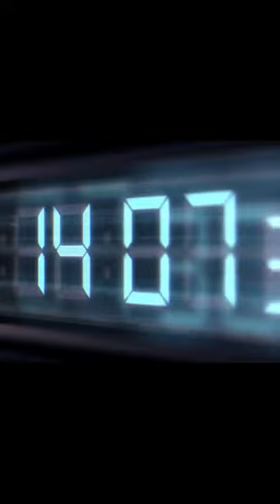The Huracán Model Luxury Super Sports Car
Get delightful motivation from the luxury life of billionaires full of luxury supercars, mansions, yachts. This is the best film about the luxury lifestyle of billionaires. Immerse yourself in the life of billionaires and use it as motivation to achieve all your goals!
Recommended Luxurious Products:
Bluetooth 5.0 Receiver for Car
Wifi 4K Dashcam
Magnetic GPS Car Tracker
Luxury Camp Chair
Women's Kimono Style Satin Robe Sleepwear
Silk Pillowcase
Adjustable Luxury Cool Gel Memory Foam Mattress
Michael Kors Women's Travel Large Chain Shoulder Bag
Men's Mega Quartz Watch
Luxury: A Rich History Book

 -This video has no negative impact on the original works (It helps them because we spread their message even further and share them)
 -This video is used for “EDUCATING” purposes to help individuals visualize future goals.
-We make these videos to educate others in a motivational/inspirational form. If any owners of the content clips would like us to remove their video, we will do so as soon as possible.
- Your videos can inspire motivation & the pursuit of financial success. We spread the message of your video and get it in front of the right audience.